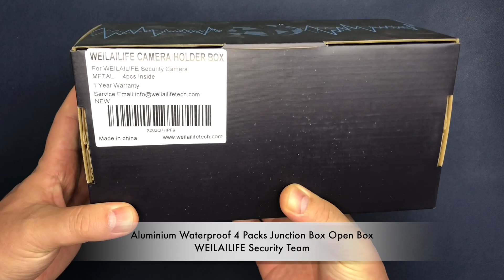Aluminium Waterproof 4 Packs Junction Box Open Box